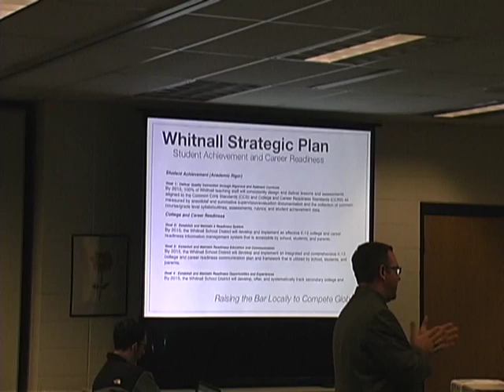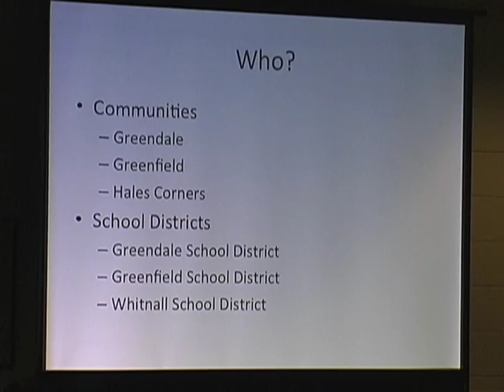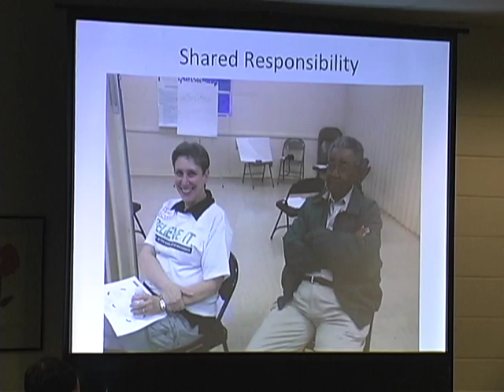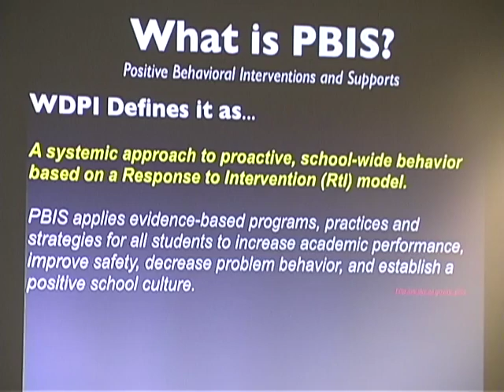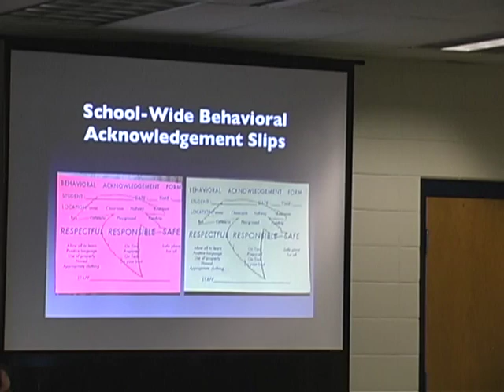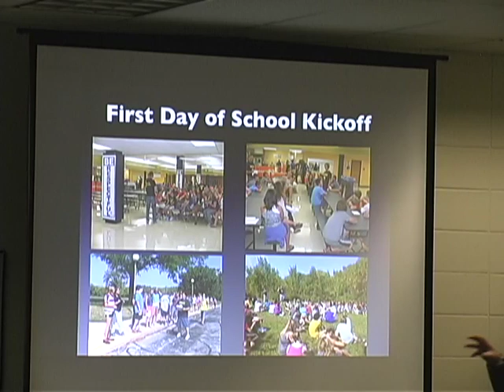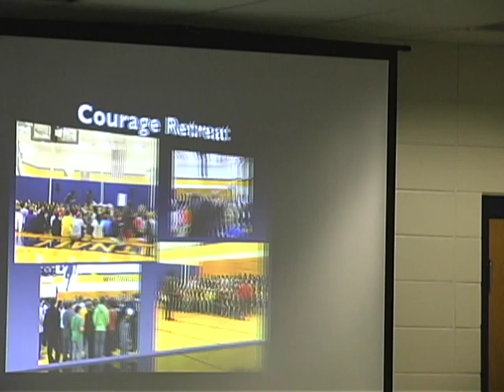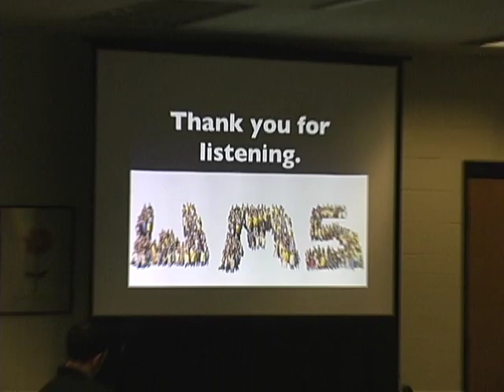2013-03-11 School Board Meeting